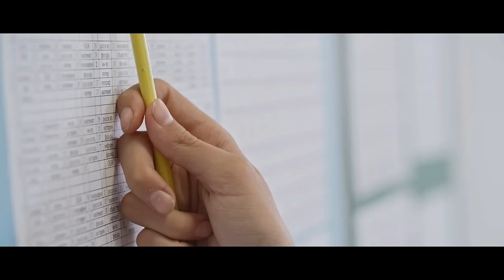"Emergency Alert: If You Hear The Siren, Don't Go Outside" | Creepypasta | Scary Story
Have you ever heard it?

ARTIST:
►Horror Story Thumbnail Art:
Ninerio